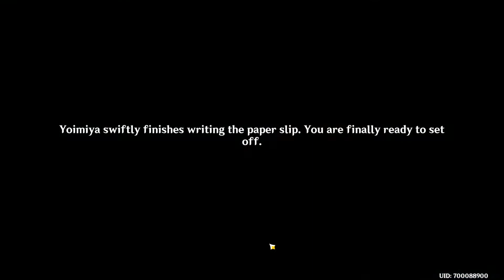Genshin Impact 4K Gameplay [NO COMMENTRY !!!!] Open world gameplay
Genshin Impact is an upcoming open-world action role-playing video game developed by Hoyoverse.

The game features an open-world map, which the player explores by walking, climbing, swimming, and gliding as necessary. Many objects and places of significance are spread throughout the map. Players can control up to four of their characters at any one time. By completing quests to advance the story, the player is able to unlock a total of 30 playable characters.

Each character has two unique combat skills: a normal and a special skill. The normal skill can be used at any time except for the cooldown period immediately after use, while the special skill has an energy cost, requiring the user to amass sufficient elemental energy first.

Cooking is another significant aspect of Genshin Impact's gameplay. Players gather many resources in the course of their adventure, some of which can be turned into dishes via cooking. Some dishes regenerate characters' health, while others boost attack or defensive abilities.